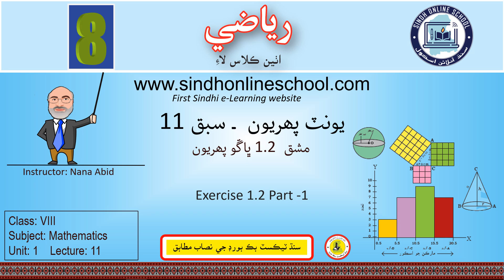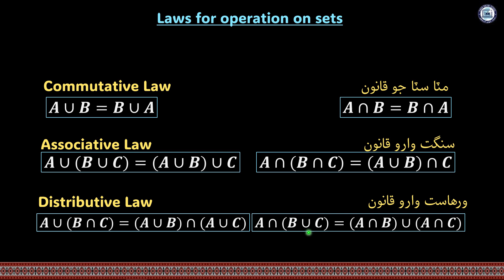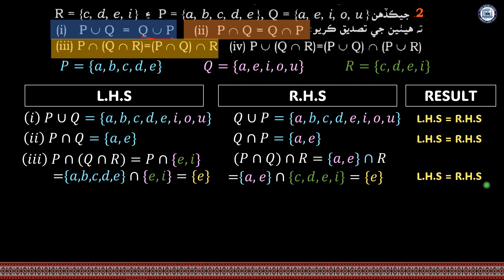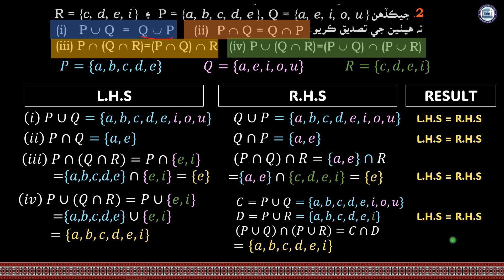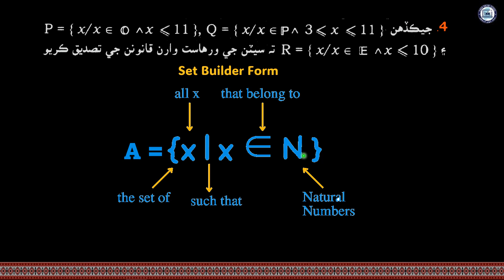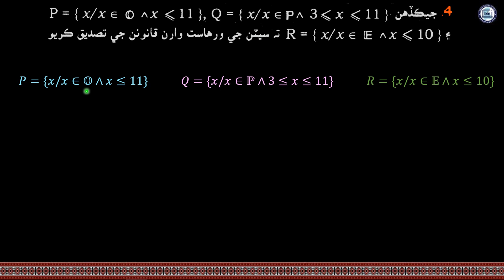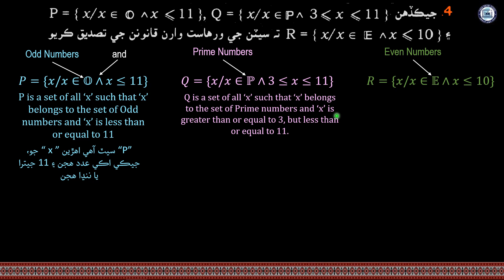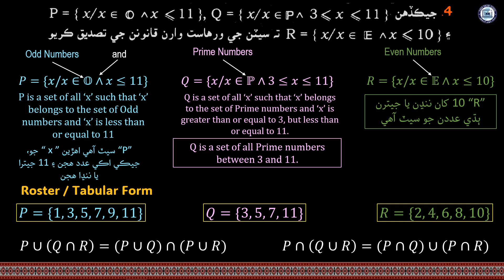Exercise 1.2 Part-1| Mathematics Class 8| Unit 1| Lecture 11| by Nana Abid| Sindh Online School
Lecture 11. Exercise 1.2 Part-1
Mathematics Class 8
Unit 1